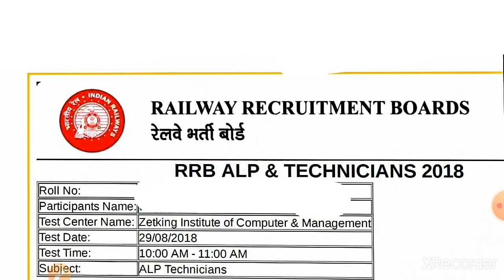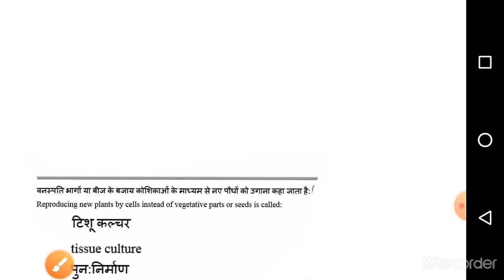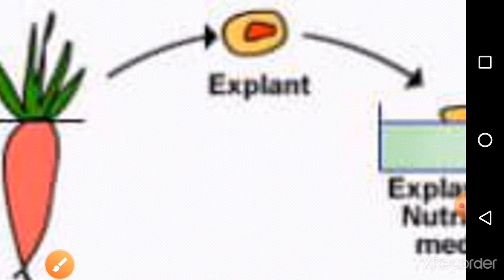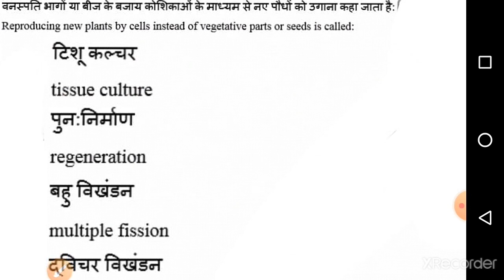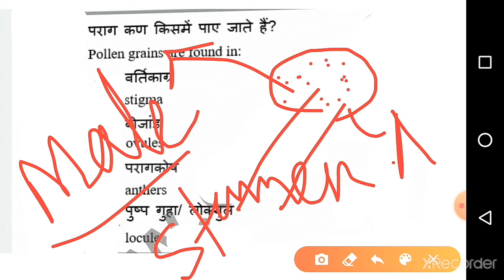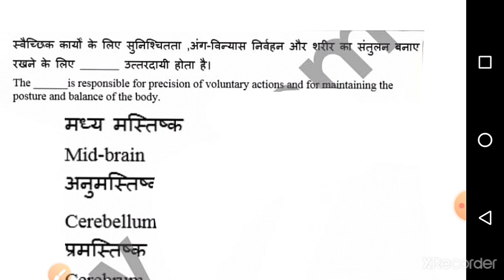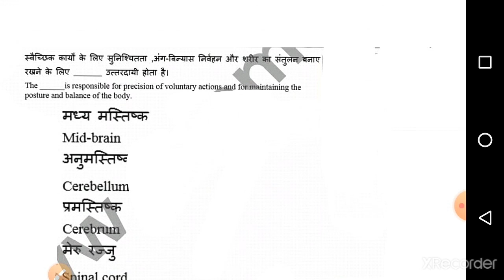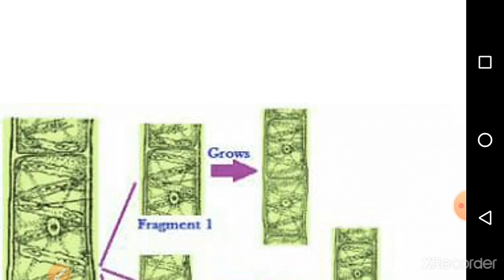RRB NTPC | Group D | JE | Alp | Previous year question papers | DRDO MTS | Life Science | Class 17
Hello everyone,